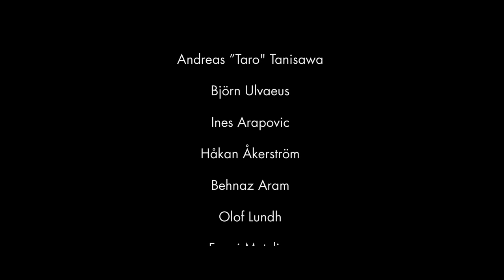ÖppnaDörren - För ett öppnare Sverige!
ÖppnaDörren är ett initiativ från Axfoundation som hjälper etablerade och nya svenskar att mötas.

På öppnadörren.se kan du anmäla dig för något så enkelt som att fika, äta middag, träffas med barnen eller snacka jobb med någon som har en annan bakgrund än du. Du ökar ditt kontaktnät och är med och bidrar till ett öppnare Sverige.